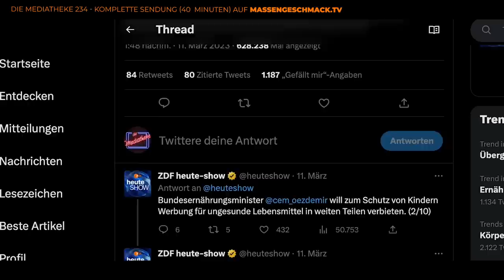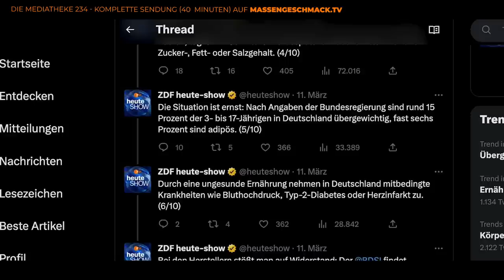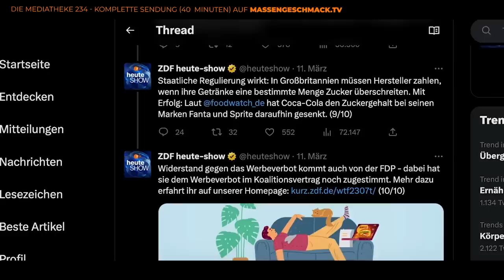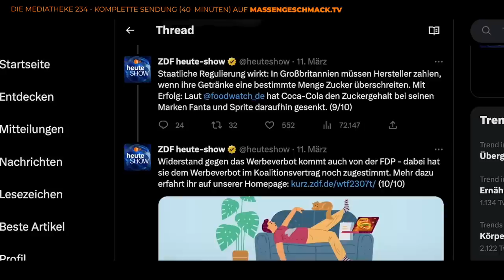Genial witzig! Die extrem lustigen Tweets der HEUTE-SHOW auf TWITTER 😂 🤣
Die Tweets der heute-Show sind oft lustig gemeint, manchmal aber auch nicht - oder doch? Wer soll da noch durchblicken?